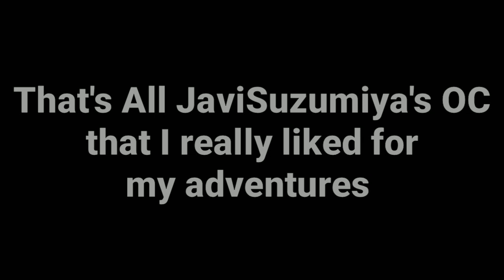All JaviSuzumiya's OC From My Adventures